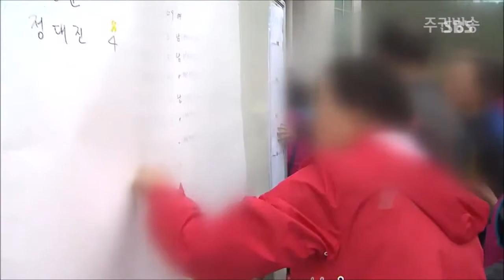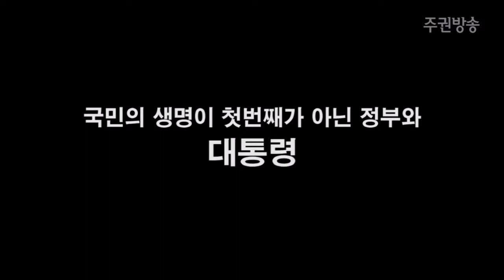세월호 참사 속에 가려진 것들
[주권방송 2014.5.3]

세월호 사건이 발생한 당일인 4월 16일, 국회에서는 무슨 일이 있었나?
지지부진한 실종자 수색과 구조에 가족들의 가슴이 타들어가던 때에 한미간에는 무슨 일이 있었나?
세월호 참사 속에 가려진 것들을 살펴보았다.